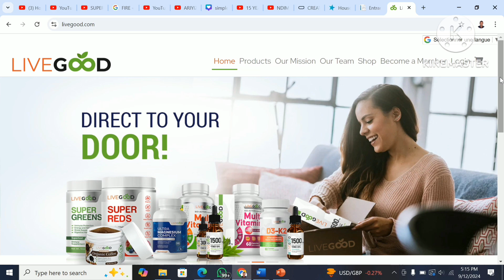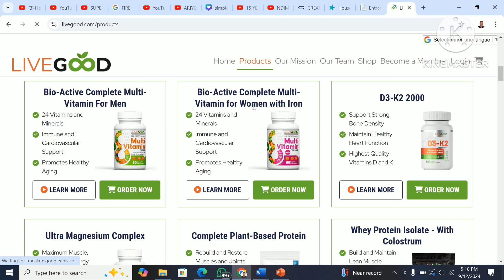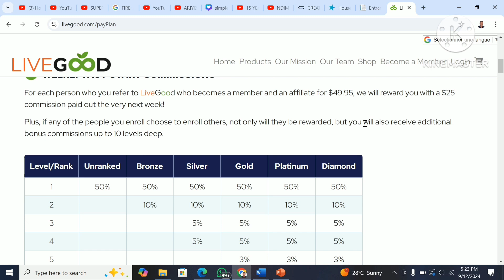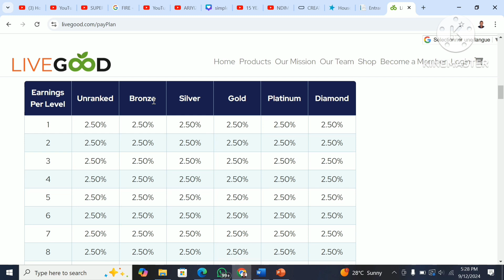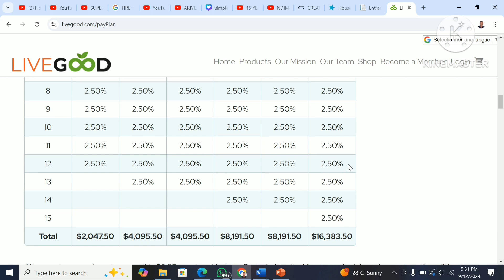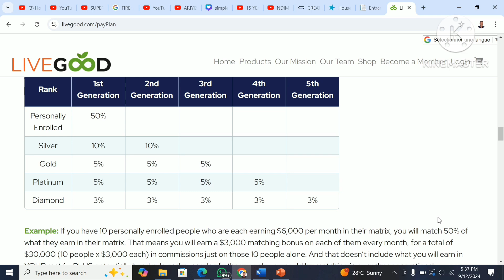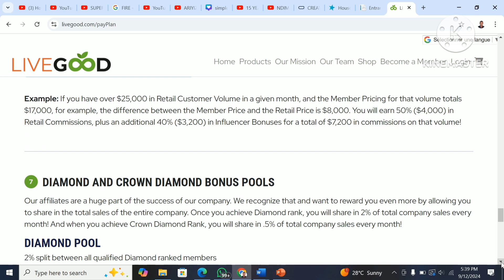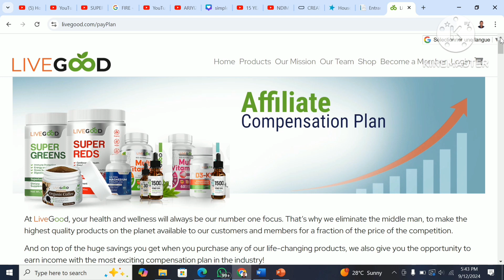LIVEGOOD NI IYA MBERE// JOIN HAKIRI KARE UTANGIRE WUBAKE TEAM YAWE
Livegood ni Company icuruza food suppliment ikaba ikorera muri USA muri Florida.Imaze umwaka n'igice ikora.Ni company iri gukura kumuvuduko utangaje.Livegood iratangaje mubyukuri.Kurikira video yose uraza kubona ko ibyo ndikukubwira ari impamo.